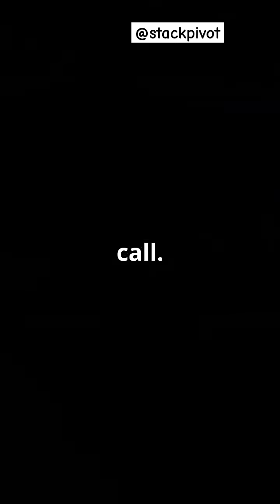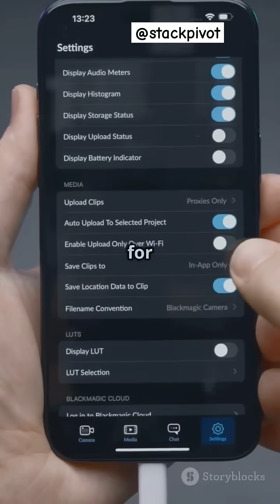Zero-Click Attack: Your Phone Can Be Hacked Without a Click! | Cybersecurity Alert🚨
Zero-Click Attacks – The Silent Phone Hack You NEVER Saw Coming! 🚨

Did you know that your phone can be hacked without clicking on anything?  Zero-Click Attacks allow hackers to compromise your device without any action from you – no clicks, no downloads, no warnings!

📌 In this video, we cover:
🔹 What is a Zero-Click Attack?
🔹 How hackers exploit your phone without interaction.
🔹 Real-world examples like Pegasus Spyware & iMessage exploits.
🔹 How to protect yourself from these advanced cyber threats!

 Stay Safe Online! Follow these security tips & stay ahead of hackers.

 Have you heard of Zero-Click Attacks before? Comment “ALERT” if this was new to you!